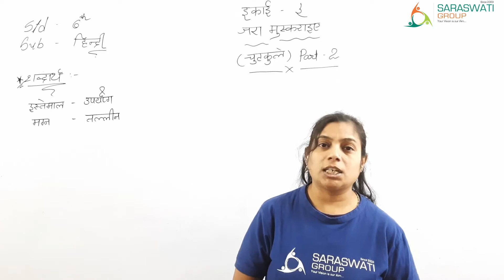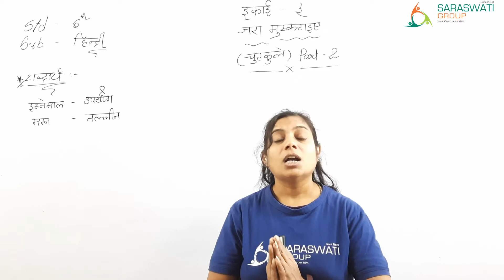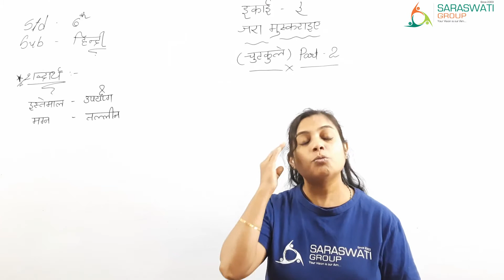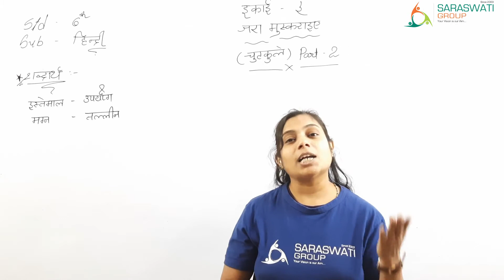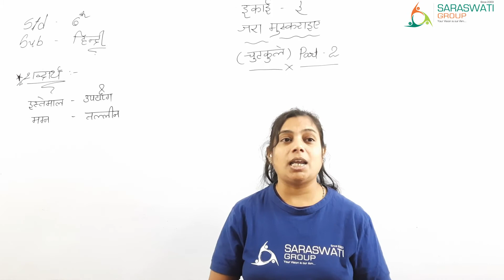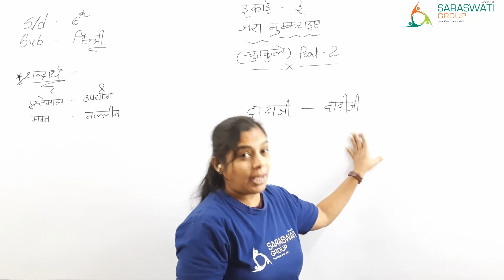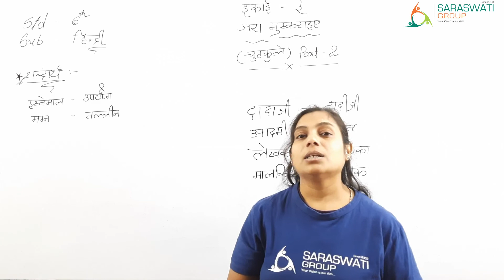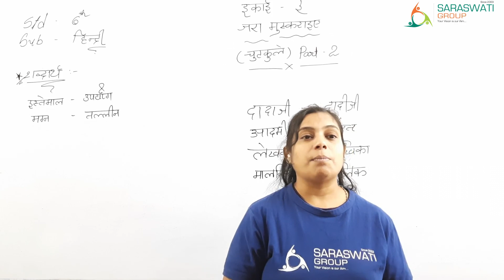HINDI II STD 6 II CHAPTER 3 II PART 2 II DATE 04 02 2021